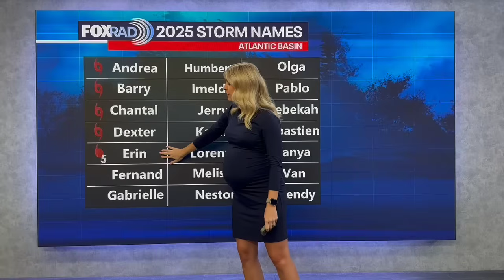Hurricane Erin upgrades to Category 5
Erin is now a catastrophic CAT 5 hurricane. Maximum sustained winds have reached 160 mph. The latest advisory from NHC shows Erin will likely stay a major hurricane through early next week as it moves between the east coast of the U.S. and the island of Bermuda.